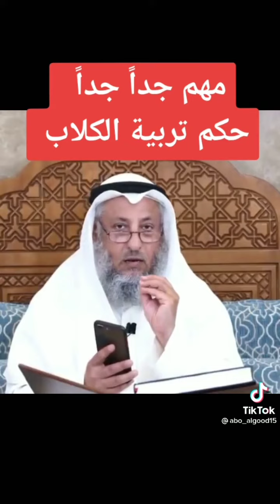حكم تربيه الكلاب في البيوت